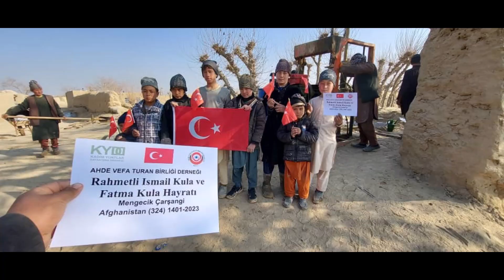29 1 2023 İçme Suyu Hayratı Sondaj Çalışması 1